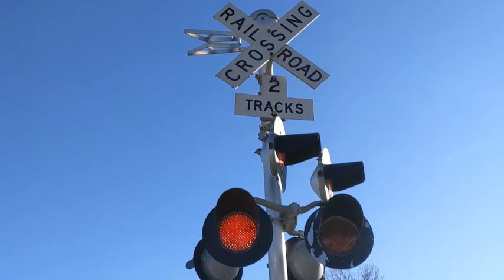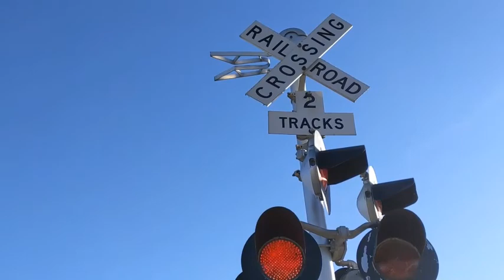Lincoln Way Street #1 railroad crossing, UP 5853 Manifest, Woodbine, IA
An extremely long Union Pacific mixed freight with locomotives in the front, middle and rear heads east through Woodbine, Iowa.
Left signal has 3 pairs of WCH 12x24 inch lights, a WCH gate mechanism, Alstom LED gate lights, and a NEG electronic bell
Right signal has 2 pairs of WCH 12x20 inch lights, 1 pair of WCH 12x24 inch lights, a WCH gate mechanism, Alstom LED gate lights, and a Safetran mechanical bell